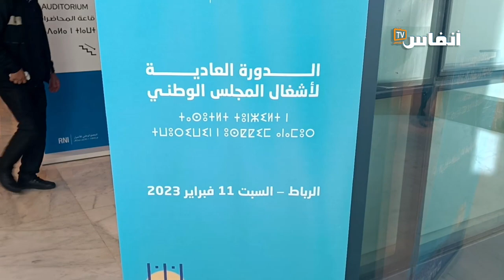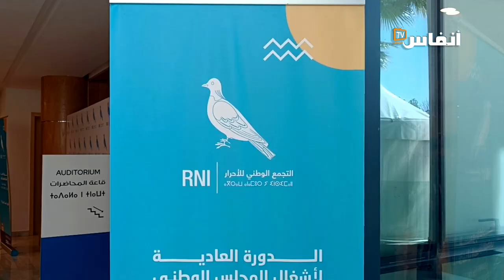بوجه أحمر.. قياديو "الأحرار" يدافعون عن أخنوش حول غلاء الأسعار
وجه عزيز أخنوش، رئيس حزب التجمع الوطني للأحرار، خطابه لأعضاء المجلس الوطني، قائلا: "يحق لكم أن تفتخروا بإنجازات الحكومة التي نترأسها، ويحق لكم أن تدافعوا عن الحصيلة التي تم إنجازها بوجهكم أحمر".
جاء ذلك ضمن اجتماع برلمان حزب "الحمامة"، السبت 11 فبراير 2023..